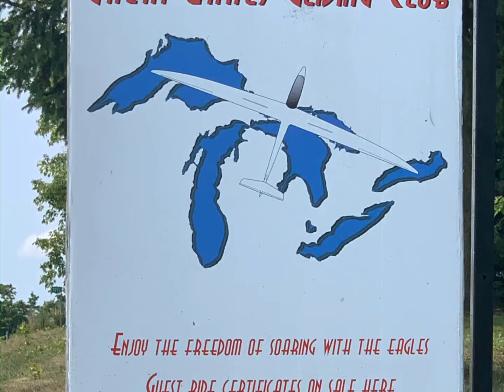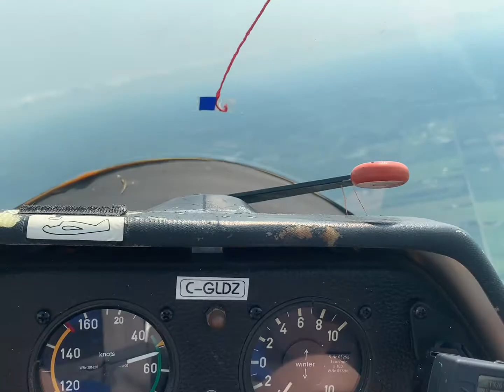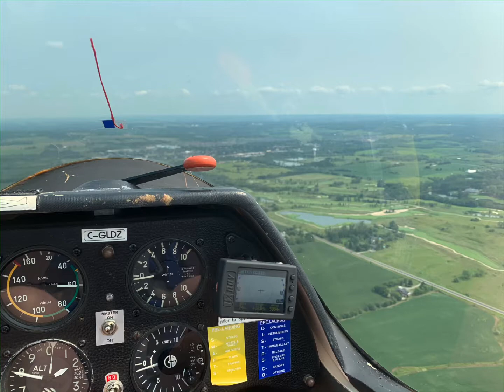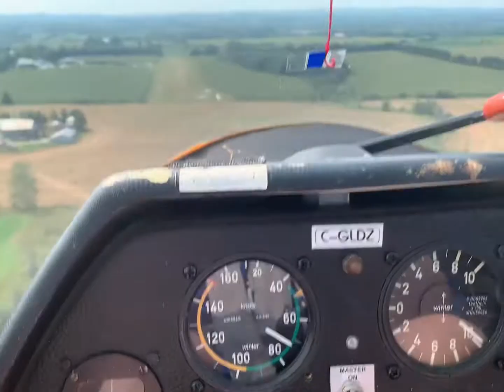Glider Experience (Tottenham, Ontario)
Take a glance at my birthday ride aboard a glider with Great Liakes Glider Club.